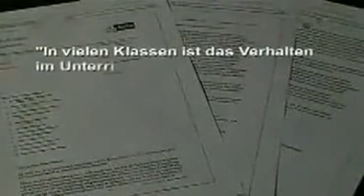KAMERA live NAZIfreie Zone Berlin Schüler gegen rechte Gewalt Der Schulreport